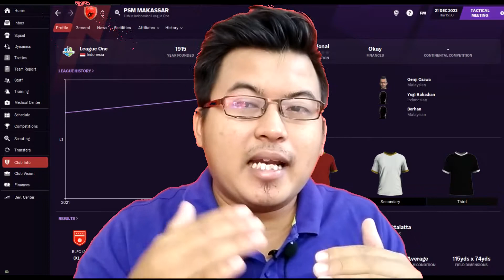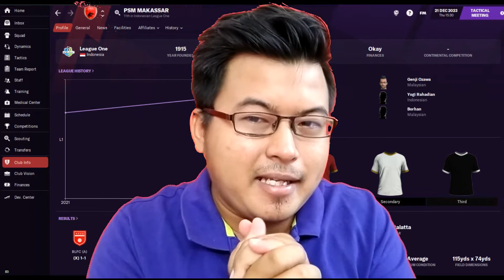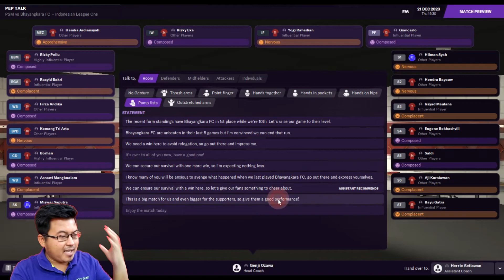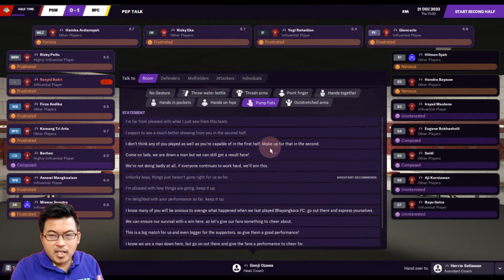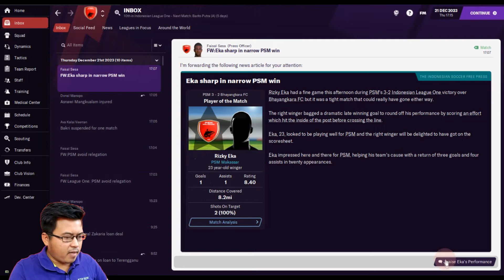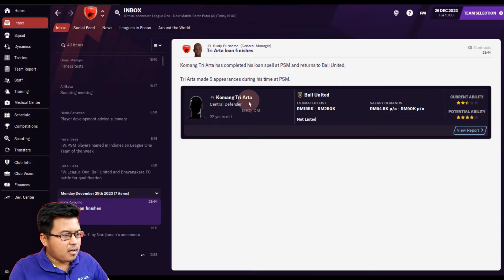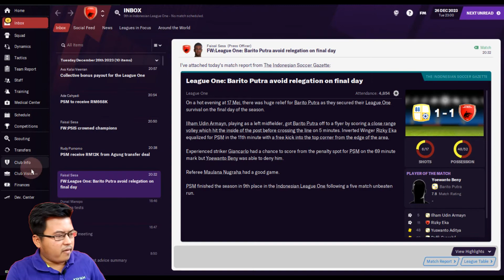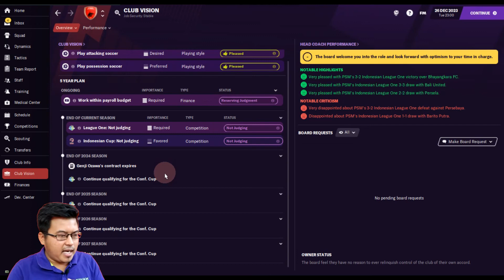Salam Perkenalan.. | PART 1 | PSM MAKASSAR | DARI ZERO JADI HERO FM21 | Football Manager 2021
DARI ZERO JADI HERO : PSM Makassar  |Part 1|

Kelab terbaru Genji adalah kelab yang penuh dengan sejarah iaitu PSM Makassar dari Indonesia..105 tahun telah ditubuhkan..Genji berbesar hati untuk memulakan langkah seterusnya dalam karier di kelab ini.. InsyaAllah kita akan buat yang terbaik.. target ke Asia adalah misi utama.. tapi player2 macam kurang yakin laa dengan coach baru..bagaimana kita nak handle? jum saksikan ..

GenjiManager?